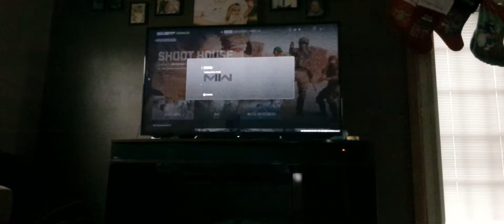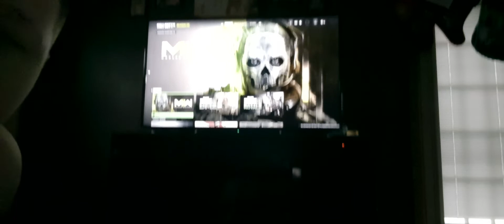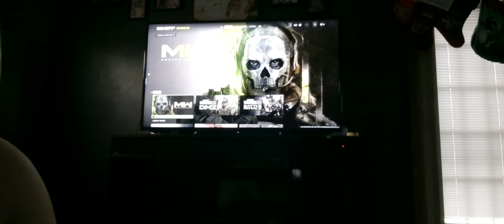BALDI PLAYS NEW CALL OF DUTY MODERN WARFARE 2 PART 11